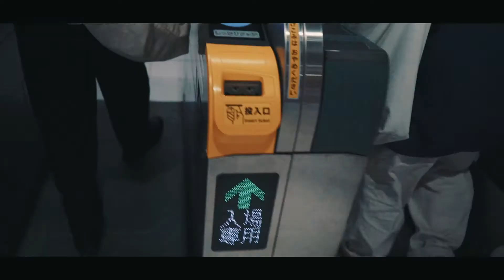Walk in Tokyo. -Cinematic Vlog-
※3/4追記
個人Blog開設しました！イタリアの滞在記や、趣味の話など更新していく予定なのでチェックお願いします！

先日、国立新美術館～ブルーボトルコーヒー～東京駅間を
友人と散歩してきました！